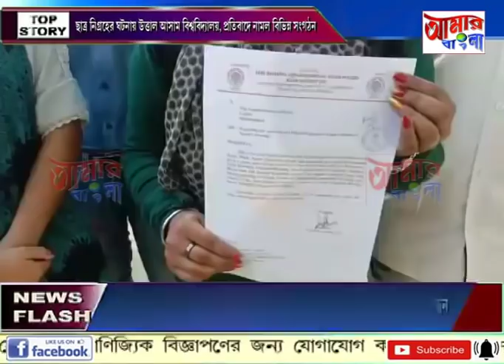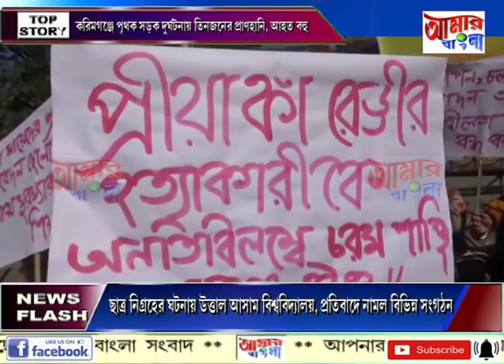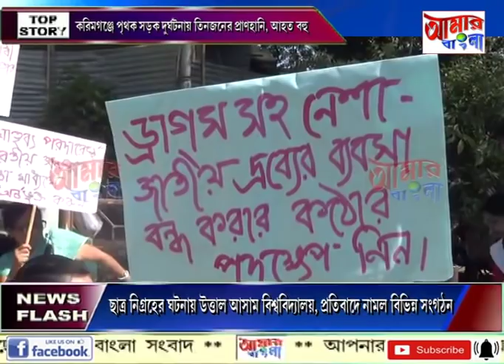# NEWS # 04 12 19